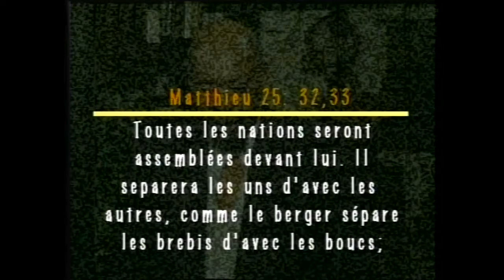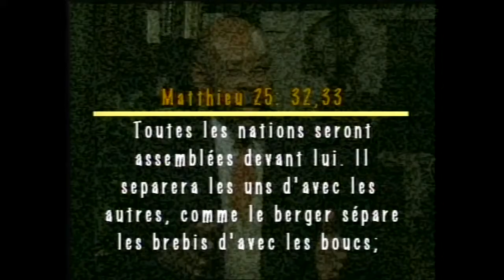FrèZéSè Krist Kapab Sur Le Rapport d'un Internaute Concernant Haïti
FrèZéSè Krist Kapab Sur Le Rapport d'une Internaute Concernant Haïti. Nous vous invitons à regarder cette vidéo et à nous faire part de ce que vous en pensez également.